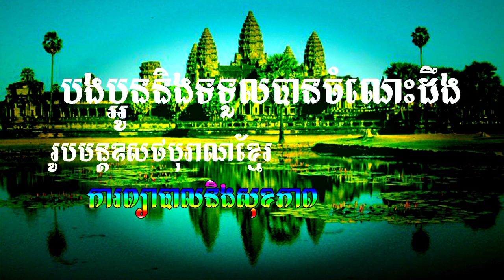ប្រទាលមហាលាភ { វិលវល់ } Eucrosia bicolor | Sopheak KH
ស្វាគមន៍ចំពោះអ្នករាល់គ្នានៅក្នុង YouTube!
ចូលមកកាន់ឆានែល សុភ័ក្ត្រ ខេអេជ ។  សូមអរគុណដល់អ្នកទាំងអស់គ្នាដែលបានចំណាយពេលវេលាដើម្បីគាំទ្រនិងមើលវីដេអូរបស់ខ្ញុំ ។

ឆានែលនេះ ចង់បង្ហាញទាក់ទងនឹង រុក្ខជាតិឱសថបុរាណខ្មែរ និងសួនច្បារ & ទេសភាព ។

អរគុណសម្រាប់ការគាំទ្រ ឆានែលរបស់យើងខ្ញុំ បើស្រលាញ់ ជួយ ចុចឡែក ចុចស៉ែរ និង ចុចជាវ ដោយមេត្តាធម៌🙏🙏🙏

Greetings to everyone in YouTube!
Welcome to Sopheak KH channel. Thanks to all for taking time to support & watch my videos.
This channel just upload videos regarding to Medicinal plants, herbal remedies and garden & landscape.

ជួនពរសំណាងល្អ គ្រប់ៗគ្នា🙏🙏🙏

Best wishes good luck to all of you.
សូមអរគុណសម្រាប់ការចែកចាយបន្ត ចុចSubscribe
SopheakKH
SubscribeForMoreVideos
Cambodia MedicinalPlants
Garden & Landscape
Herbal medicine
Traditional remedies
Healthy
ស្នេហ៍ទាក់ទាញ
ចុចជាវ
តើយ
តាំងលម្អ
Décor
ស្មៅអំពិលផ្កាលឿង
លេខទូរស័ព្ទ👇
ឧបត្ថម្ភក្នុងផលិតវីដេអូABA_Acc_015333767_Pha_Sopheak